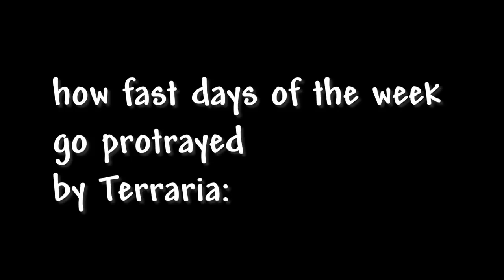Weekdays Portrayed by Terraria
friday night is better than saturday imo